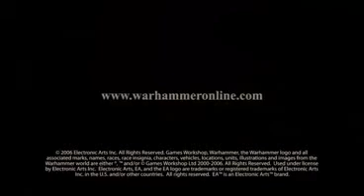Warhammer Online Cinematic Trailer